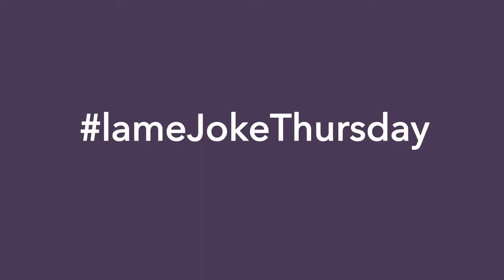Shipwrecked! Disaster at sea for ships with paint cargo - Lame Joke Thursday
Unfortunately sometimes accidents occur at sea and in this week's joke the fallout of a crash between two ships is fully realised. The cargo (in this case paint) plays an important role in the outcome.